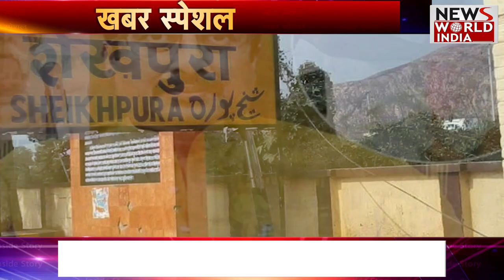Pratapgarh: Raja Bhaiya के पिता Uday Pratap Singh को किया गया House Arrest, वजह जान चौंक जाएंगे !!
Pratapgarh: Raja Bhaiya के पिता Uday Pratap Singh को किया गया हाउस अरेस्ट, वजह जान चौंक जाएंगे !!

Raja Bhaiya के पिता को Police ने House arrest किया है !
मामला Pratapgarh  का है जहाँ Raja Bhaiya के पिता Udai Pratap Singh ने वहां Muharram Gate को हटाने के लिए धरना दे रहे थे इसी मामले में पुलिस ने हाउस अरेस्ट किया है